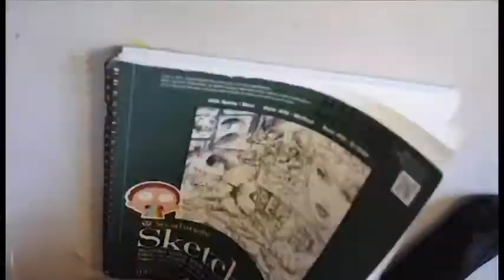Creation by Thomas Andrade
Creation is a short film about a sculptor who becomes exhausted with his process and dreams up a cruel fate for his creations